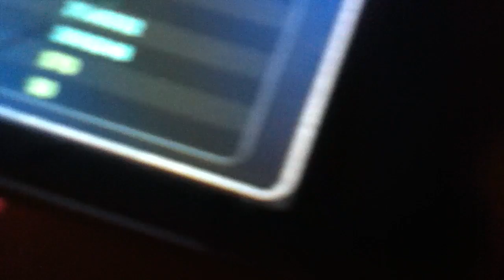Hack for crime city on iPhone/iPod touch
Here's my code add me : 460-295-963

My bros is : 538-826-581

We searched YouTube bit didn't find any so we screwed with the game files and boom it's hacked.

Well be showing a tutorial later so keep watching or sub